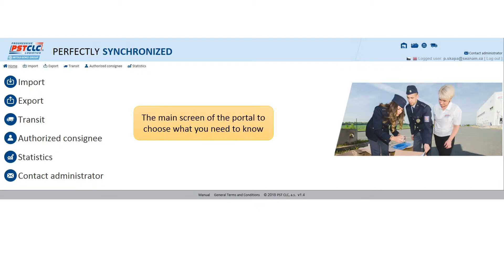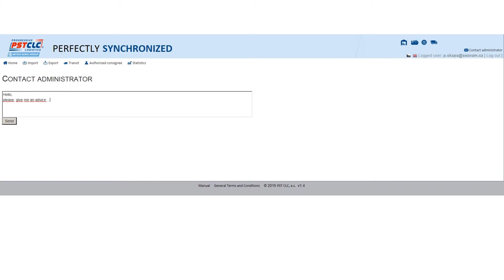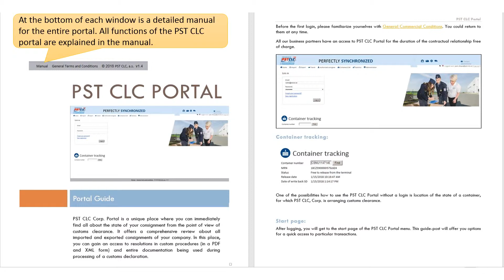PORTÁL PST CLC EN